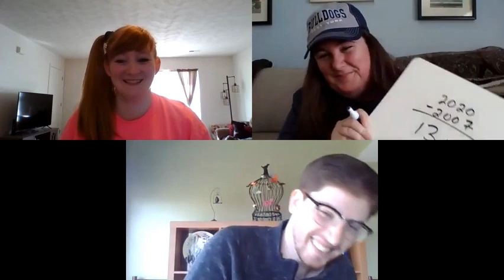March 27, 2020